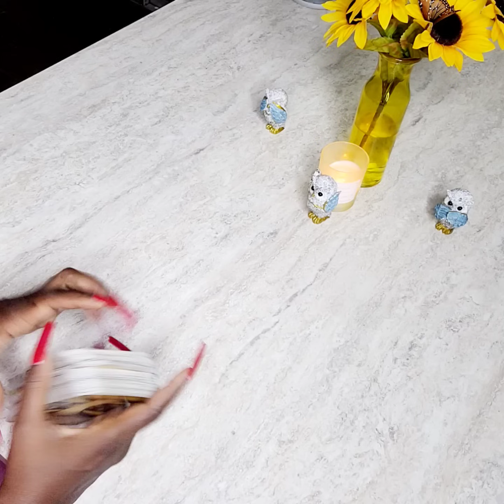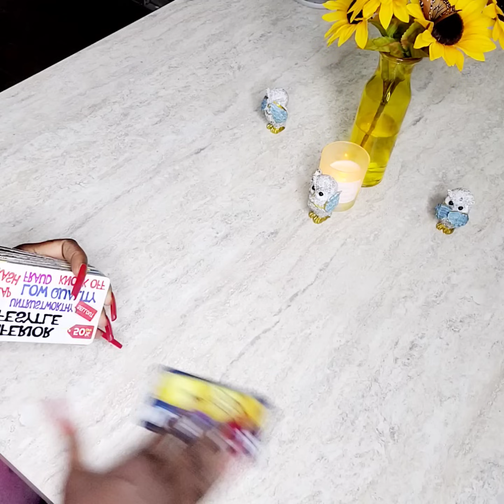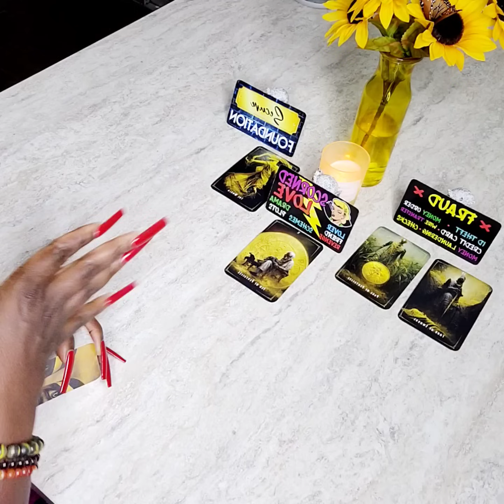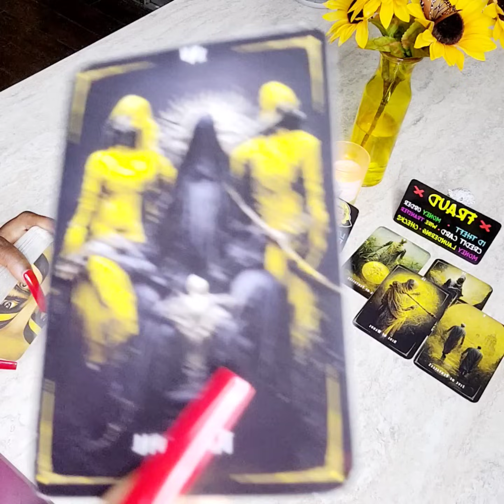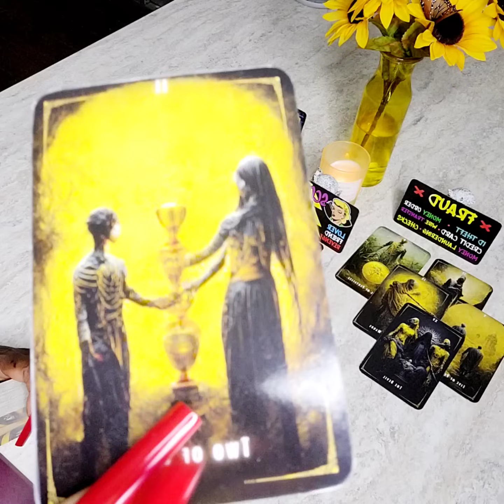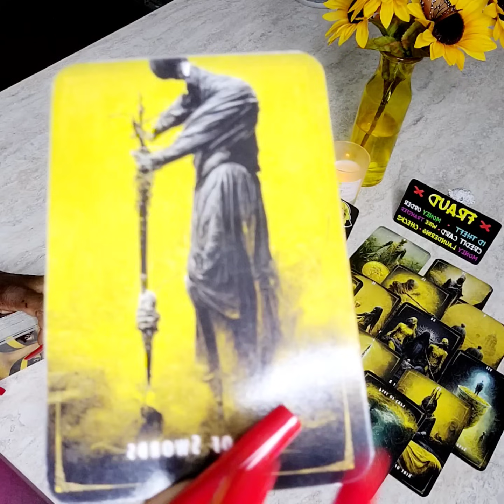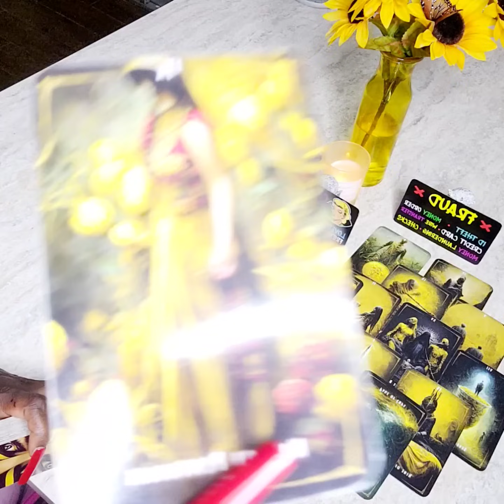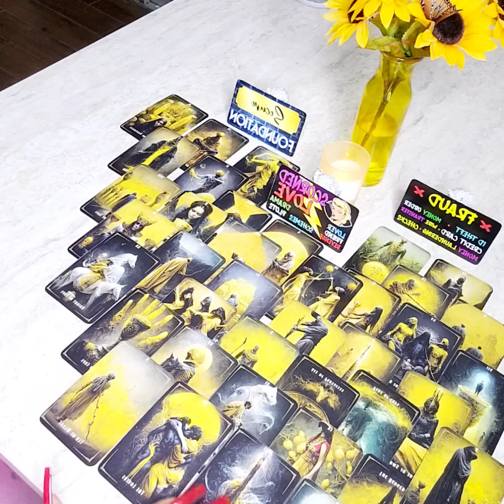THIS PERSON CRIED 😭WOLF SO MANY TIMES ITS CRAZY 😒 THEM WOLF TICKETS 🎟 AIN'T SELLING NO MORE 🥲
Intuitive Spiritual Practioner 🧿PEACE BE WITH YOU❣️WELCOME TO MY CHANNEL❣️ENJOY TIMELESS⏳️TAROT 🔮COSMIC 💫FORESIGHT READINGS ⭐️FOR ENTERTAINMENT PURPOSES 🎬 & FOR TRUTH AND CLARITY 👀🤍 DISCLAIMER: ALWAYS USE YOUR BEST DISCERNMENT🤌🏽AS THESE ARE " INTUITIVELY GUIDED MESSAGES" 💭HIGH VIBES ONLY⭐️LOVE & LIGHT ⭐️ANY/ALL NEGATIVITY WILL BE 🚫 THIS PAGE/ MYSELF/COSMIC SOULTRIBE ARE DIVINELY PROTECTED 🌎 WE COME IN PEACE 🖖🏾👽⭐️💫🦋👑🌙🫡